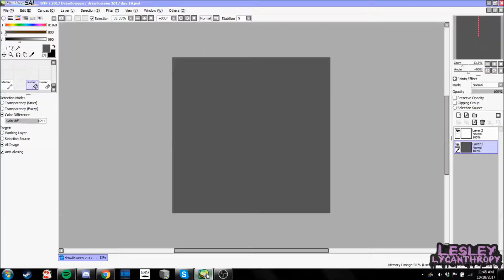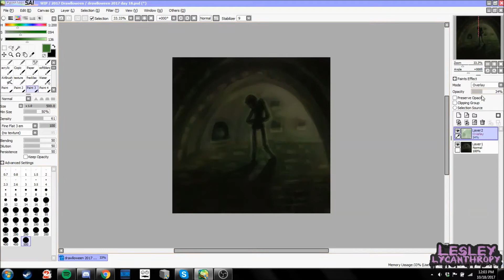Drawlloween 2017 - Day 18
Elapsed Time: 20m
Painted with: Paint Tool SAI
Recorded with: Open Broadcast Software
myuuji - Tales From The Crypt Theme - Piano Version